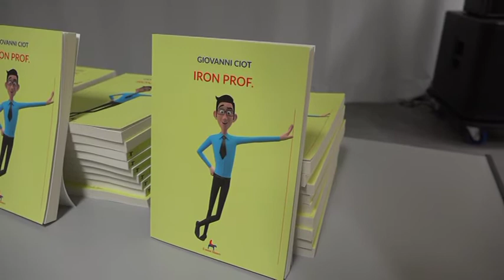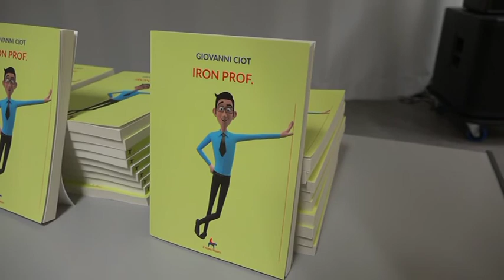Pianeta Oggi 879 scuola nov 2019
Intervista al Prof. Giovanni Ciot